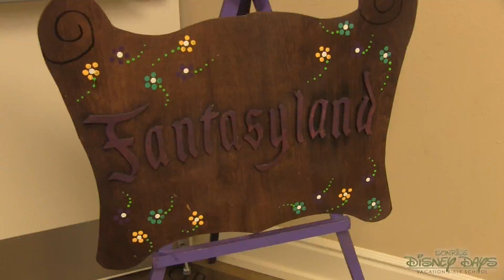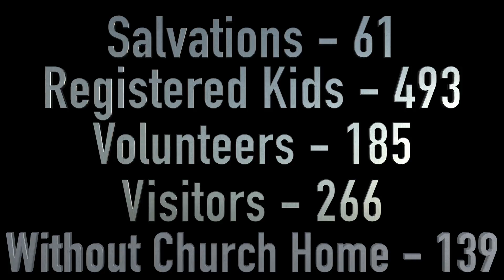Promotional video for Sonrise Church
Filmed and edited by me(Alexis Mooney). Edited on Final Cut X, and filmed on Canon Vixia G20